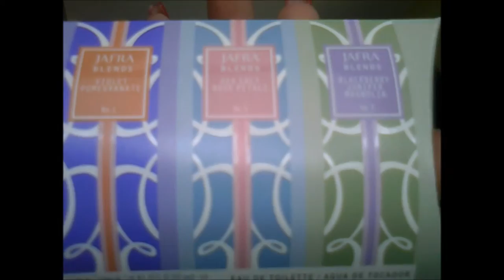My Jafra Blends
I was super excited to be joined by my blogger sister, Dawn from Simply Sassy Style!